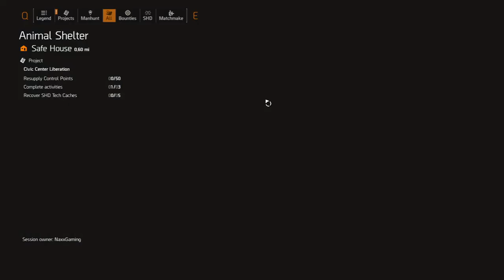Undetected Division 2 Hack